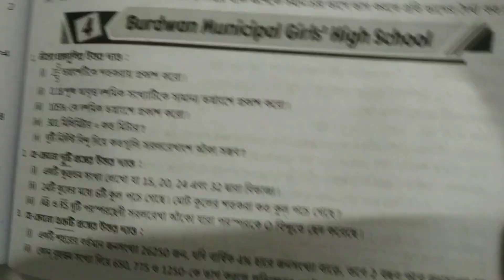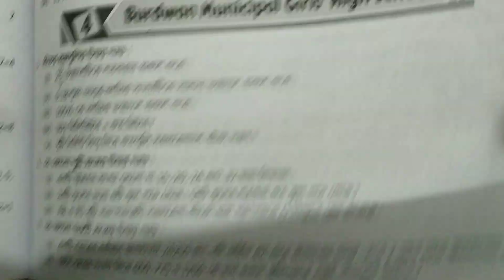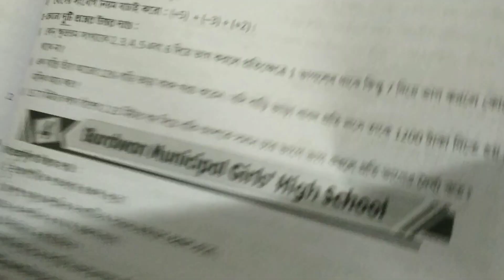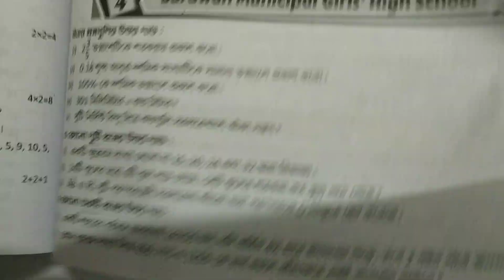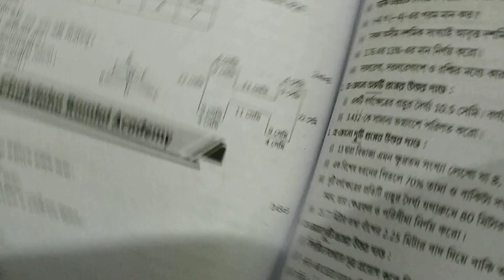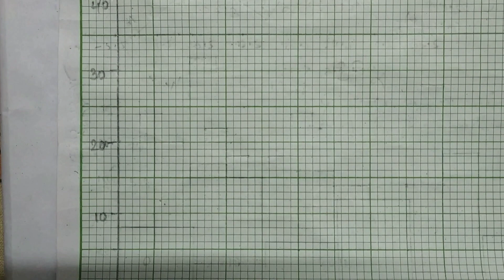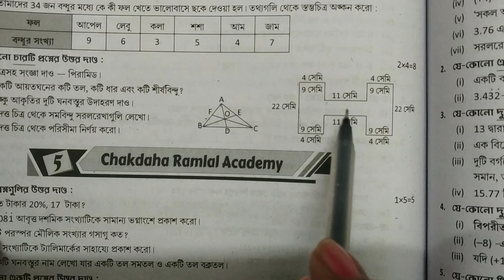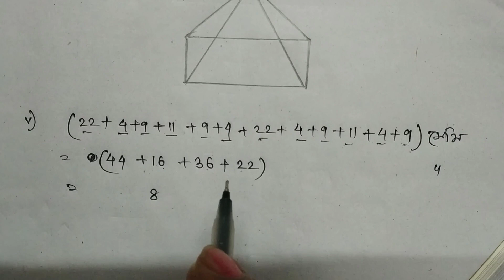Class VI,Ray & Martin Prasnabichitra,Burdwan Municipal Girls' High School,2nd Summative,2023,WBBSE